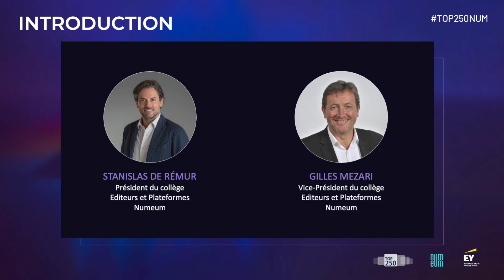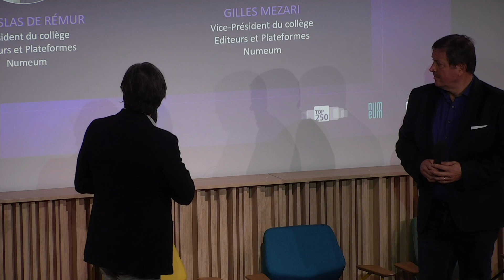TOP 250 2023 Introduction